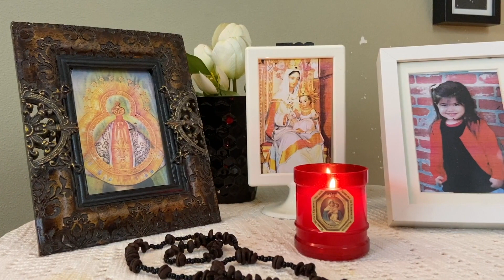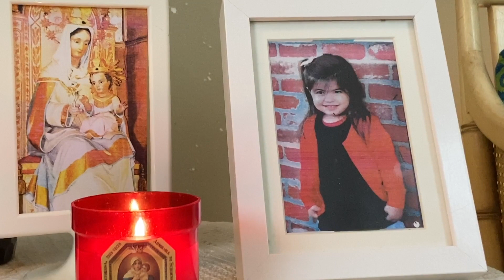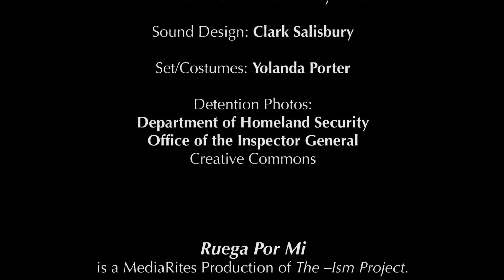Ruega Por Mi